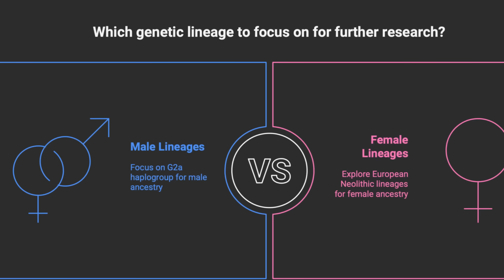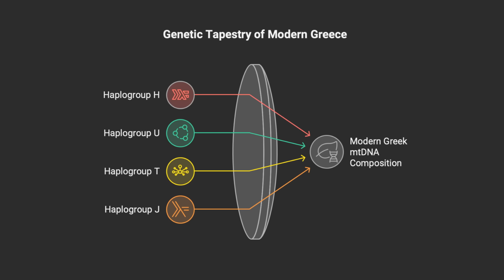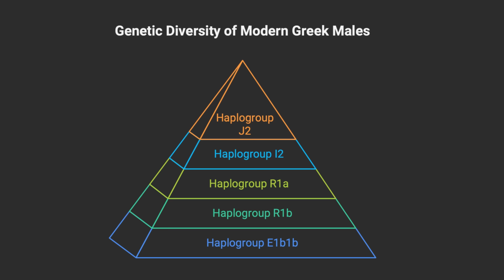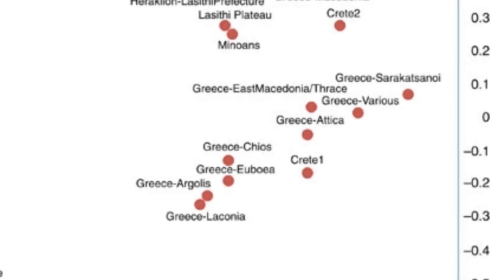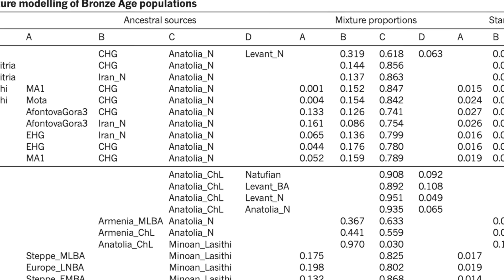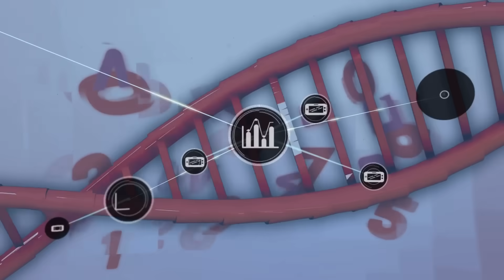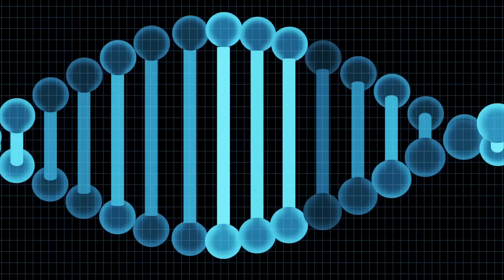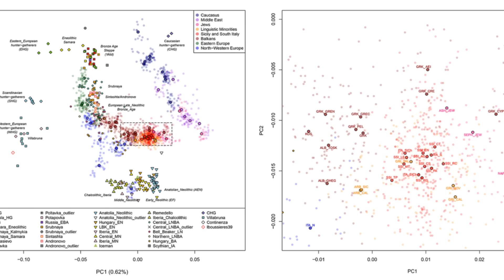Why Greek DNA is the STRANGEST in the World?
Did you know that modern Greeks share more DNA with ancient Greeks than most Europeans share with their own ancestors from 2,000 years ago? This incredible genetic discovery is rewriting everything we thought we knew about European population history!

🔬 What You'll Discover:

- How Greeks maintained their genetic identity through thousands of years of invasions
- The fascinating journey from 7,000 BC Neolithic farmers to modern Greek populations
- Why island Greeks preserve even more ancient DNA than mainland populations
- The truth about Mycenaean genetic continuity spanning over 3,000 years
- How mtDNA and Y-chromosome data reveal Greece's unique genetic story
- Surprising comparisons between Greeks and their neighbors (North Macedonia, Albania, Turkey)

🏛️ Journey Through Time:
Starting with the first Anatolian farmers around 7,000 BC, we trace the arrival of Indo-European speakers bringing the Greek language, the rise of Mycenaean civilization, and how Greeks survived Roman conquest, Slavic invasions, and 400+ years of Ottoman rule while preserving their ancestral DNA.

🧪 The Science Behind the Discovery:
We dive deep into haplogroups, autosomal DNA analysis, and cutting-edge ancient DNA research that proves modern Greeks are direct descendants of classical antiquity. Learn about specific genetic markers like E1b1b, R1b, and mtDNA haplogroups H, U, T, and J that tell the Greek genetic story.

🌊 Island vs Mainland Genetics:
Discover how Crete, the Cyclades, and other Aegean islands served as genetic time capsules, preserving Bronze Age and even Neolithic ancestry that connects directly to ancient Minoans and Mycenaeans.

📊 Groundbreaking Research:
Based on the latest studies published in Nature and other leading journals, including 2017 research comparing Mycenaean DNA to modern Greeks, revealing remarkable 3,000+ year genetic continuity that's unique in European population genetics.

This video combines cutting-edge genetic science with fascinating ancient history to tell one of humanity's most compelling stories of survival and continuity. Whether you're interested in Greek heritage, population genetics, or ancient civilizations, this deep dive will change how you see European history.

Timecodes
0:00 - Introduction: The Greek Genetic Mystery
1:08 - First Farmers: 7,000 BC Neolithic Migration
2:13 - Indo-European Arrival: Birth of Proto-Greeks
3:02 - Mycenaean DNA: 3,000 Years of Continuity
3:45 - mtDNA Patterns: Maternal Lineages Through Time
4:30 - Y-Chromosome Story: Paternal Heritage
5:39 - Island Genetics: Aegean Time Capsules
7:05 - Surviving Invasions: Romans, Slavs, Ottomans
9:14 - Lactose intolerance
10:18 - Common Misconceptions
12:22 - How Greek DNA Differs from Neighbours
16:01 - Conclusion

Don't forget to LIKE this video if you found these genetic discoveries as fascinating as we did, SUBSCRIBE for more deep dives into human population genetics and ancient history, and hit the BELL icon for notifications.